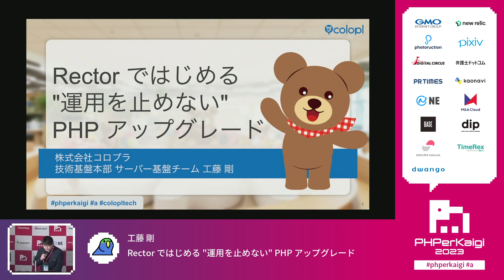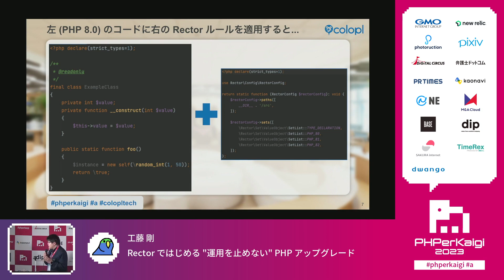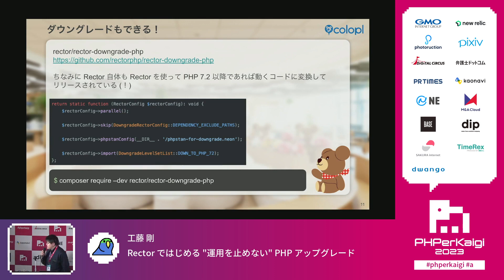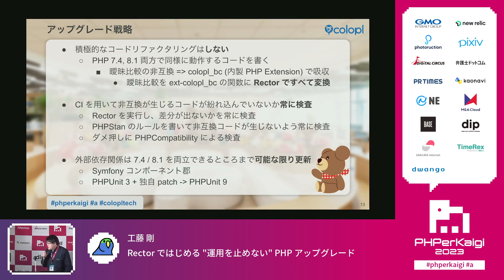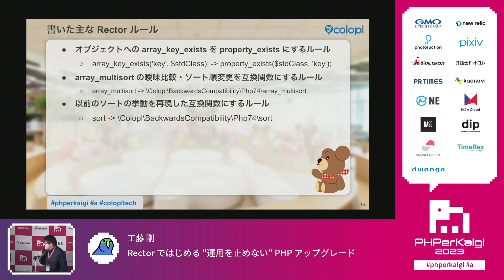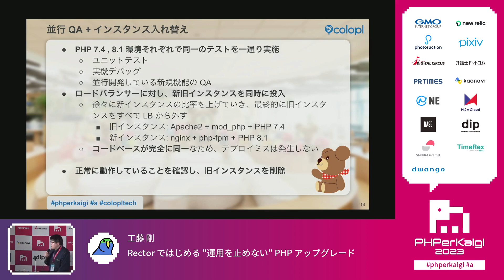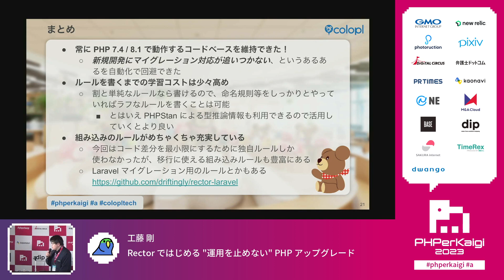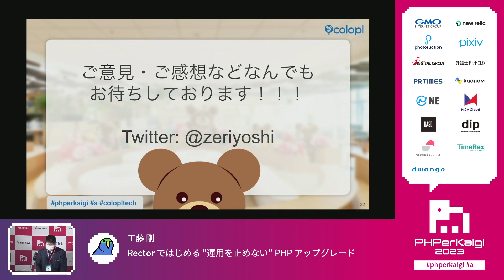PHPerKaigi 2023: Rector ではじめる "運用を止めない" PHP アップグレ… / 工藤 剛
2023/03/24(20分)
スピーカー: 工藤 剛 ( @zeriyoshi )
タイトル: Rector ではじめる "運用を止めない" PHP アップグレード

みなさん、 Rector は使っていますか？

近年 PHP を語る上で欠かせなくなりつつある各種静的解析ツールですが、中でも Rector は PHPStan に由来する静的解析のパワーを最大限活用し、コードを意図した形に変換してしまうパワフルなツールです。最近 PhpStorm も標準で対応するなど、盛り上がりを見せています。

今回はこの Rector を最大限活用し、実際にプロダクション環境の PHP を 7.4 から 8.1 にアップグレードしたときのお話をさせていただきたいと思います。